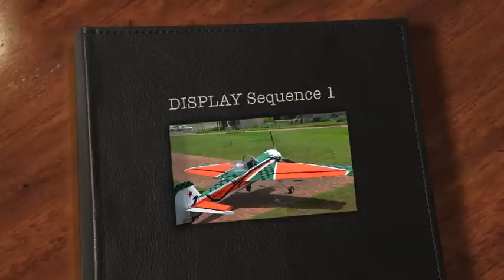Neville Ferreira Display Sequence 1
Neville Ferreira Flying Yak-55, Display Sequence